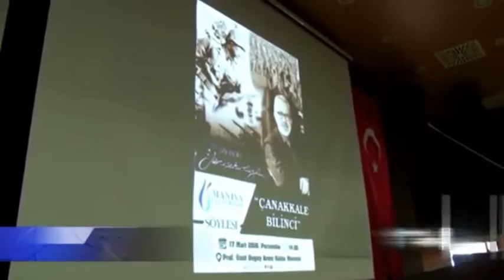Bahadır Yenişehirlioğlu Çanakkale bilincini anlattı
Ülkemizin istiklâl ve istikbâli için canlarıyla bedel ödeyerek, Çanakkale'yi geçilmez yapan kahramanların yazdıkları destanın 101. yılı nedeniyle, üniversitemiz tarafından düzenlenen "Çanakkale Bilinci" konulu söyleşi programı, 17 Mart 2016 tarihinde Prof. Ümit Doğay Arınç Kültür Merkezi'nde gerçekleştirildi.
Yazar Bahadır Yenişehirlioğlu'nun konuşmacı olarak yer aldığı programa Rektör Yardımcımız Prof. Dr. Muzaffer Tepekaya, Yunusemre Belediye Başkan Yardımcısı İdris Avşar, Şehzadeler Belediye Başkan Yardımcısı Bilal Demir, Fen-Edebiyat Fakültesi Dekanı Prof. Dr. İsmail Maraş, Rektör Danışmanı Doç. Dr. M. Ali Çipiloğlu, öğretim üyeleri ve çok sayıda öğrenci katıldı.

Haber: Protokol Basın ve Halkla İlişkiler Koordinatörlüğü
Faks: 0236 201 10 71